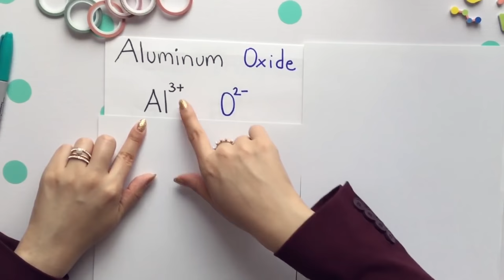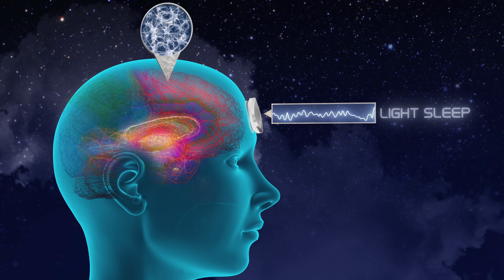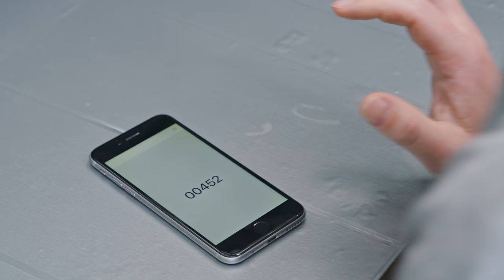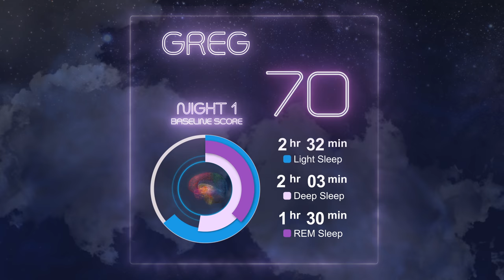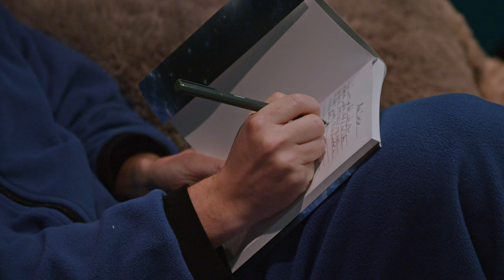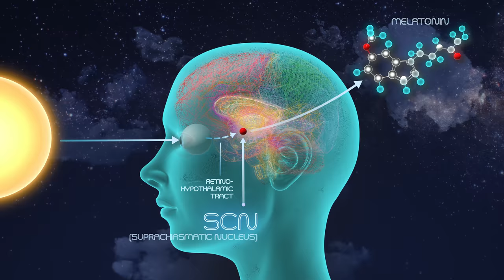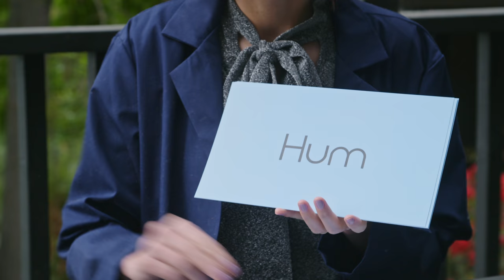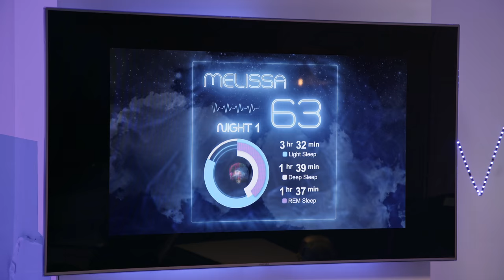Fixing YOUR Sleep | Sleeping With Friends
How much sleep did you get last night? None? Huh. Neither did we. We were just putting the finishing touches on this competition show we made about sleep science.

Who’s the deeper sleeper? Whose snooze will lose? Greg Brown and Melissa Maribel face off to find out in the premier episode of Sleeping with Friends, a new BrainCraft series where reality meets science, hosted by Vanessa Hill.

In the next two episodes, YouTube Creators will go head to head to see who can improve their sleep the most. Our expert judges will determine who slept best and use science to tell us why.

0:00 Intro
0:53 Meet The Teams
4:13 Getting Ready For Bed
6:00 The First Night’s Sleep
8:02 Morning Has Broken
12:42 Reviewing Sleep
15:59 First Challenge
18:36 The Second Night’s Sleep
21:18 Wake Up!!!
27:33 Round One Winner

Please note this series was filmed in March before social distancing requirements.